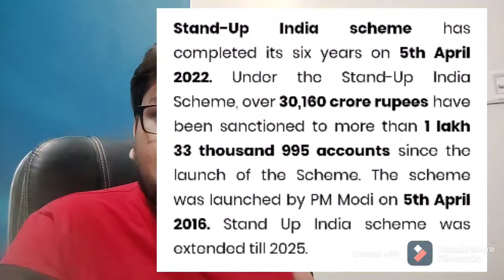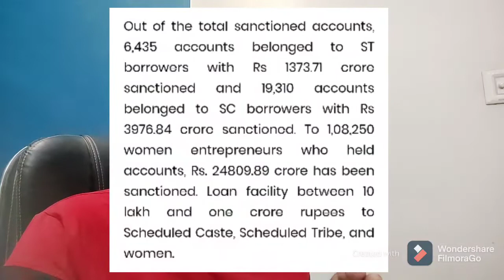stand up india scheme | government of india schemes | भारत सरकार की योजनाएं